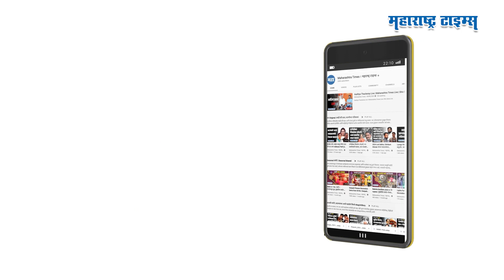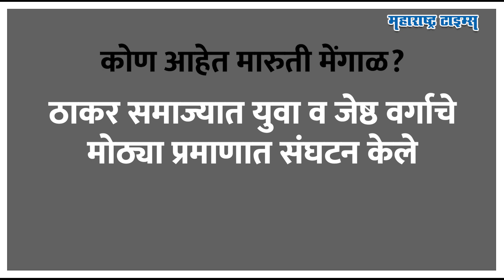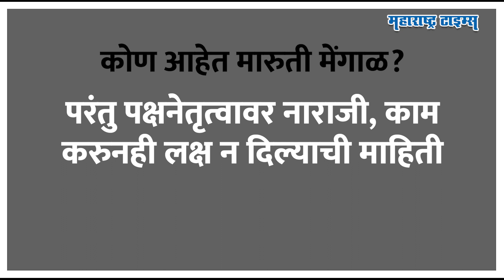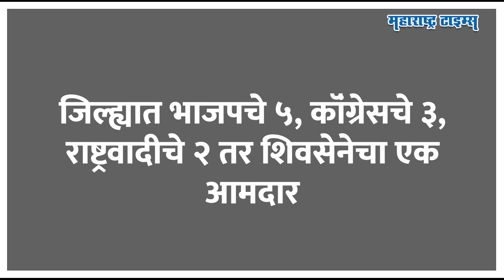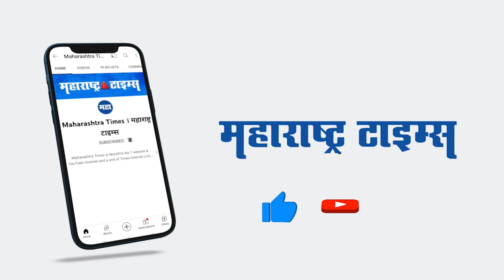ठाकरेंचा हुकमी एक्का राष्ट्रवादीच्या गळाला,अजितदादांच्या राजकारणाने टेन्शन वाढलं!| Maharashtra Times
राज्यात सत्तांतर झाल्यानंतर पक्षनेतृत्वावर आमचीही नाराजी असल्याचं म्हणत अनेक नगरसेवक, पदाधिकाऱ्यांनी शिवसेनेला जय महाराष्ट्र केलं. याचा काडीमात्र फटका कोणत्याच पक्षाला बसला नाही. त्यातही महाविकास आघाडी सरकारमध्ये उपमुख्यमंत्री राहिलेले अजित पवार उलट विरोधी पक्षनेत्याची भूमिका चोखपणे बजावत राहिले. आता आगामी निवडणुकांच्या पार्श्वभूमीवर राष्ट्रवादीला आणखी मजबूत करण्याच्या प्रयत्नात आहेत. एकीकडे ठाकरे बंडखोर आमदारांना धडा शिकवण्याच्या तयारीत असतानाच अजितदादा शिवसेनेच्याच मोठ्या नेत्याला गळाला लावत धक्का देणार असल्याची माहिती आहे. ठाकर समाज्याचे नेतृत्व करणारा हा नेता नेमका कोण आहे? अजितदादांच्या बेरजेच्या राजकारणाने ठाकरेंना कशी ठेच बसू शकते? तेच या व्हिडीओत पाहू.